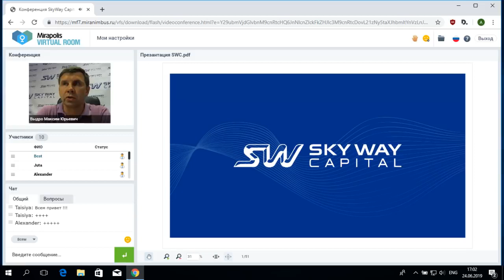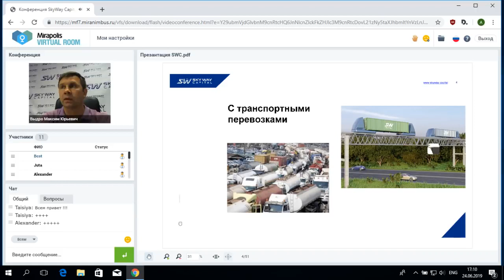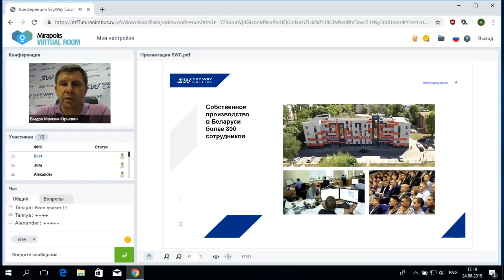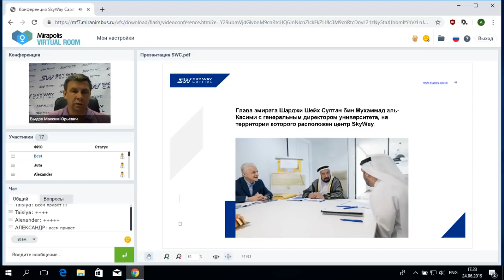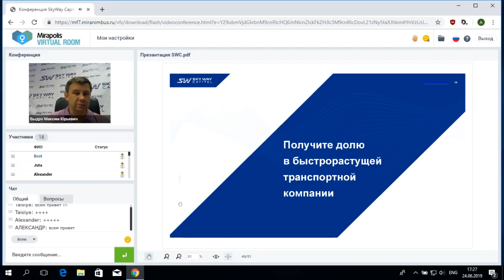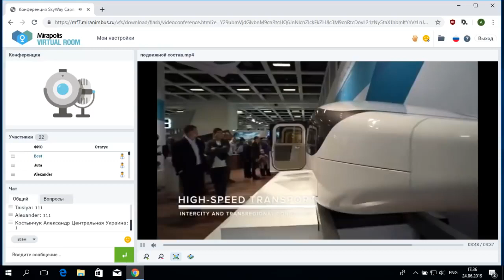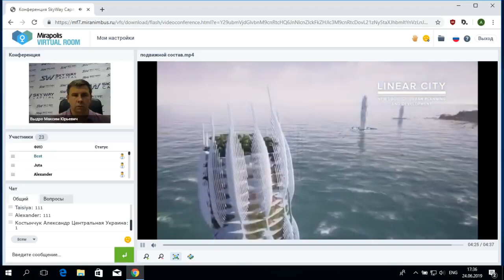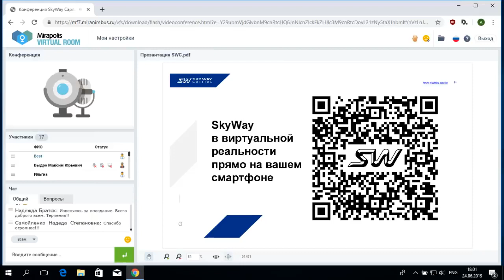24 06 2019 «Презентация компании SKY WAY CAPITAL»🚅